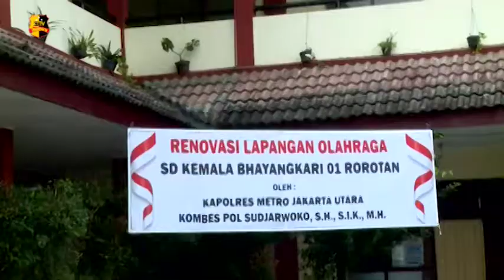YAYASAN KAMALA BHAYANGKARI CABANG METRO JAKARTA UTARA MERENOVASI FASILITAS SEKOLAH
Polres Metro Jakarta Utara melalui Yayasan Kemala Bhayangkari, membangun dan merenovasi sarana prasarana sekolah dibawah naungannya, yaitu Di Sd Kemala Bhayangkari 01 Rorotan, Cilincing, Jakarta Utara.

Ketua Yayasan Kemala Bhayangkari Cabang Metro Jakarta Utara, Emma Sudjarwoko dalam sambutannya mengatakan, dengan bantuan Kapolres Kombes Pol Sudjarwoko sekaligus penasihat Yayasan Kemala Bhayangkari Cabang Metro Jakarta Utara, dapat dibangun dan direnovasinya sarana dan prasarana yang ada di sekolah tersebut.

Emma berharap dengan dibangunnya sarana dan prasarana tersebut, dapat dimanfaatkan sebaik-baiknya.

Melaporkan